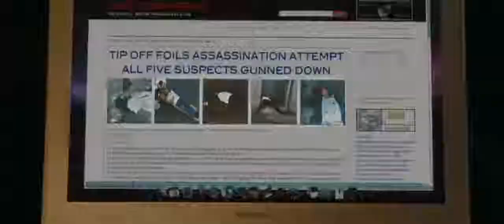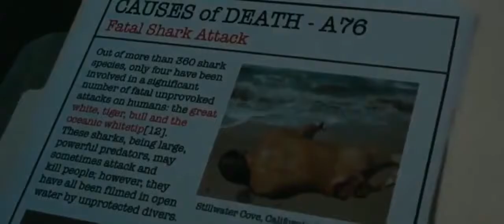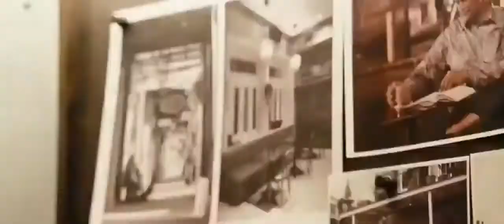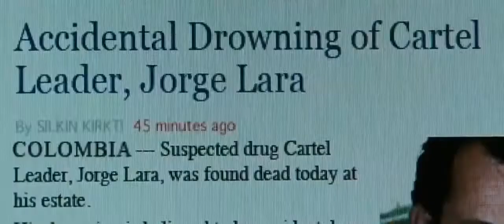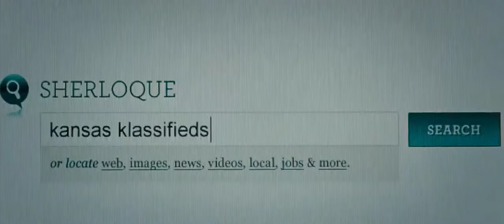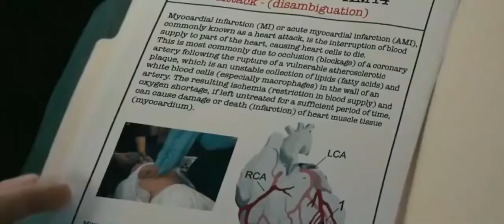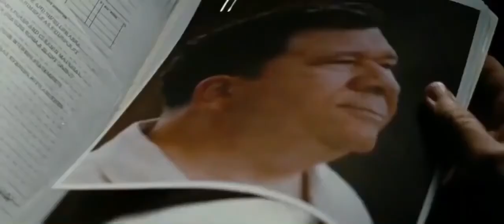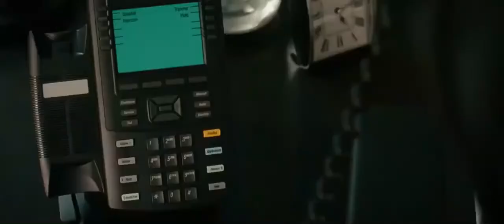new english movis 2020 jason statham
Jason Statham - Wikipediaen.wikipedia.org › wiki › Jason_Statham
Jason Statham (/ˈsteɪθəm/; born 26 July 1967) is an English actor and film producer. Typecast as the antihero, he is known for his action-thriller roles and portraying tough, irredeemable, and machiavellian characters. Throughout his film career, Statham has regularly performed his own stage combat and stunts.
jason statham#jason new movie2020